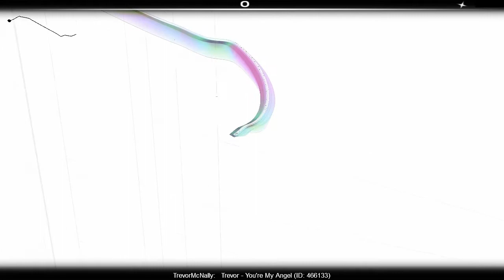Drinky Talky Thingy Podcast #136: About as Focused as GTA Online is Stable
Good News, Gow has recovered from his Man-Flu so we are back behind the mic as usual.

We may however have to make weeks off more common, I don't think we have recorded an episode quite this distracted in quite some time.

In between completely losing the plot we did manage to cover some of the gaming news. From the rumours on the Steam Machines Prototypes, to the confirmation that Sonic will in Smash Brothers & even the news on a whole pile of Legal Battles.

Anyway all that and much more in this episode of the Drinky Talky Thingy.

For those who had trouble with iTunes or an android device you can now download the podcast from Stitcher or any of the following sources

We also welcome your contact about anything you want to talk to us about - From suggestions for stories to recommendations for mid podcast songs, Hell you can even just hurl insults at us if you so wish. Send us a sound clip and we will even bung it in the show.

You can even if you so wish buy us gifts of beers and sweeties via our Amazon wishlist, doing so will make you the sponsor of that show and as a result we will say almost anything you ask us to during the show.

If you want links to any of the stories we covered in the show this week, links can be found